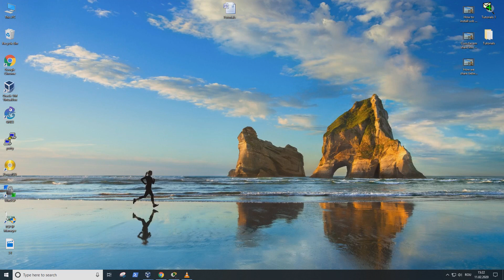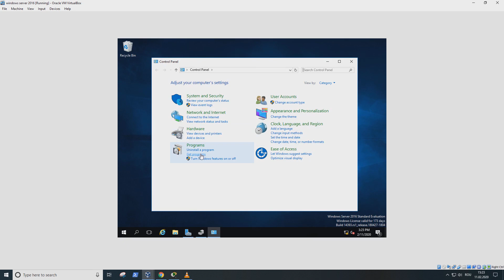How to install a USB printer on a PC from VirtualBox